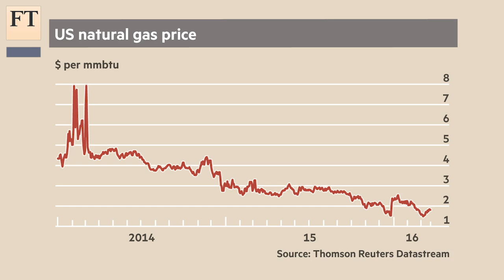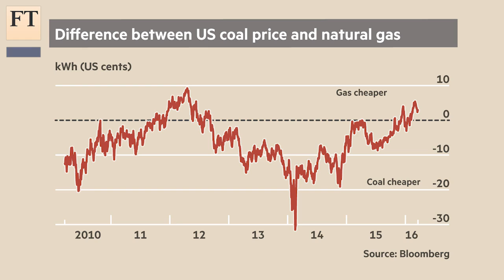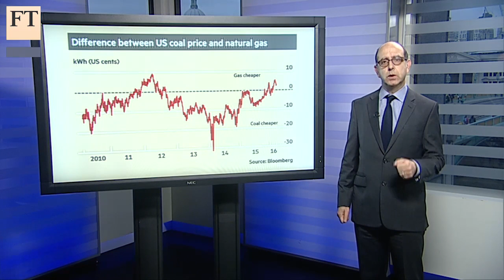Outlook for US natural gas | Short View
Alan Livsey discusses the low price of US natural gas and its implications for the UK market.